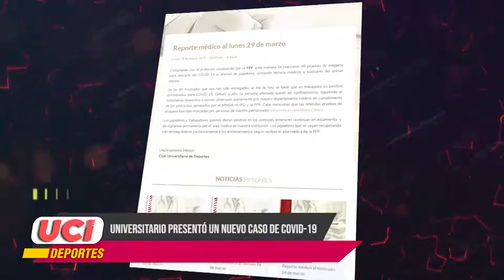Micronoticiero de UCI Deportes: Edición 122 (29/03/21)